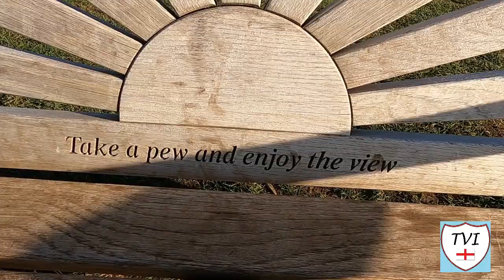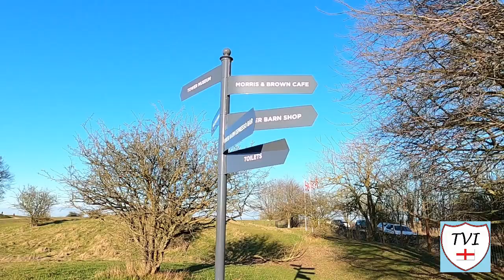Tales From the Village Green, Episode 18: Broadway Tower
Tales From the Village Green
Episode 18 - Broadway Tower
Broadway Hill, Broadway (Wychavon)